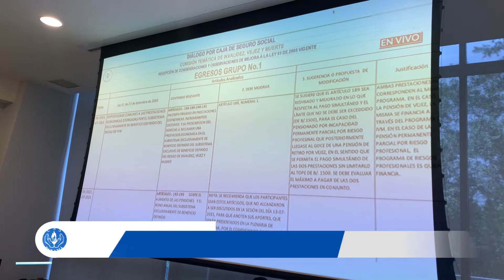Comisión presenta “ideas” para fortalecer las finanzas de IVM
Los tres grupos de trabajos que analizan los ingresos, egresos y la sostenibilidad financiera del Riesgo de Invalidez, Vejez y Muerte (IVM) de la Caja de Seguro Social (CSS), comenzaron a esbozar algunas “ideas” para fortalecer las finanzas de este programa.

La Lcda. Guimara Tuñón, facilitadora de la Comisión Temática de IVM, informó que se llegó al primer avance de los grupos de trabajos, los cuales son unos acercamientos de qué lo que puede hacerse con cada uno de los artículos que incorporan el tema de Invalidez, Vejez y Muerte de la Ley 51 de la CSS.

Resaltó que en esta etapa de la discusión, se han dado “acercamientos y no propuestas definitivas”, ya que para eso se estableció un periodo de afinamiento que trascurrirá del 26 de agosto y el 3 de septiembre, cuando se presentarán las propuestas formales.

En ese sentido, el grupo de trabajo que analiza los egresos de IVM, planteó que no se debería modificar los requisitos para la obtención de la jubilación, como aumento de la edad, incremento de la cuota empleado empleador, aumento de la densidad, ni la disminución del 60% de la pensión sustitutiva.

No obstante, indicaron que para la jubilación anticipada, la misma debería eliminarse o imponerle una penalización más alta; igualmente, se estimó que se debería revisar la exoneración de la Fe de Vida, lo cual crea una situación para que se siga pagando pensiones a personas ya fallecidas.

Por su parte, el grupo de trabajo que revisó los ingresos, presentaron 14 puntos a consideración para fortalecer los ingresos del programa de IVM, entre los que mencionaron la obtención de un porcentaje de los ingresos netos de las concesiones que el Estado otorgue en materia de todo tipo de telecomunicaciones, uso de espacio aéreo, terrestre y uso de suelo y subsuelo marino.

También plantearon que el subsidio que otorga el Estado, que actualmente es de 20 millones 500 mil balboas anuales, se incremente a 75 millones por año a partir de la modificación y aprobación de la ley hasta el año 2030 y a partir del 2031, un subsidio anual por 100 millones.

Igualmente, se planteó la idea que las multas que cobra la CSS por incumplimiento de los términos pactados con la institución, sea ampliado a todas las entidades contratantes  del Estado panameño.

Otros planteamientos son que se cobre un porcentaje de total de los ingresos sobre el excedente de operaciones de las empresas público privado, de las operaciones de Mi Bus, el Metro de Panamá y del total de los ingresos brutos en las concesiones mineras.